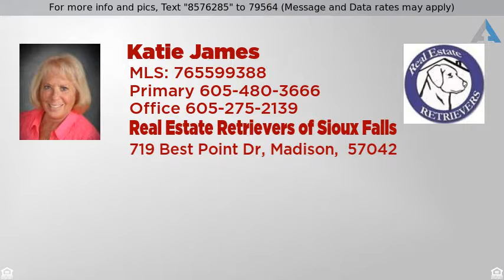Priced at $129,900 - 925 N Summit Ave, Madison, SD 57042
GREAT location on this ranch home just a short wal

GREAT location on this ranch home just a short walk from Dakota State University and the Community Center.  This home features three bedrooms all on the main level and a full bath.  Beautiful wood flooring throughout the living and bedroom areas.  Kitchen had been updated with oak cabinetry and appliances are included, even the washer and dryer.  Bath has also been updated.  Nice home and room to expand in the lower level.  Basement finishing has been started.  Just needs finishing to add instant equity.  OPEN HOUSE, Saturday, August 18th, 1:00 to 3:00 p.m.  Stop in and check this one out!!